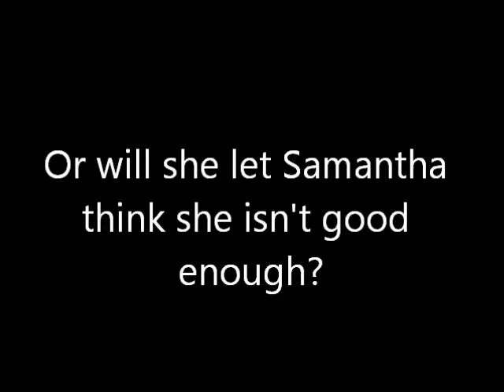Love, Secrets and Heartbreaks - Hailey's Story Trailer # 5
This is the fifth trailer in a 5 part trailer series for "Love, Secrets and Heartbreaks." Check out the main trailer made by Sarah Swartz

It isn’t easy being in love at a young age. For Bailey, Tayvon, Matt, Hailey and Abby, being involve with relationships and crushes are the last things on their minds as they prepare themselves for graduation, and learning something about themselves and each other.
Bailey has fallen for Tayvon, but isn’t so sure if she wants to continue her relationship with him. Tayvon has a secret that he can’t tell Bailey about, and isn’t sure what he wants in life. Hailey has a crush on Matt and is having trouble talking to him. Matt has a secret crush on Hailey but he doesn’t want to be seen with her since popularity is more important to him. And Abby just wants to stay away from relationships all together, especially with a secret she can’t tell anyone.
What will they all chose?

Music
I'm Just A Kid (Instrumental) - Simple Plan

Red Dawn
Detention
Divergent
Soul Surfer
Teen Beach Movie